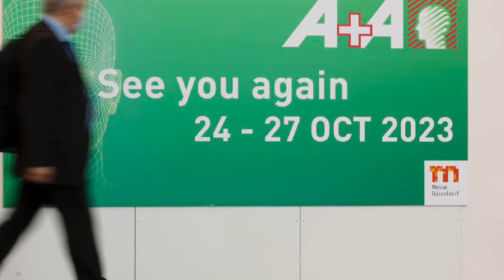AplusA 2021 World Leading International Trade Fair for Safety and Health at Work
Contributed to coordinating and promoting the international workplace safety exhibition A+A in Germany.